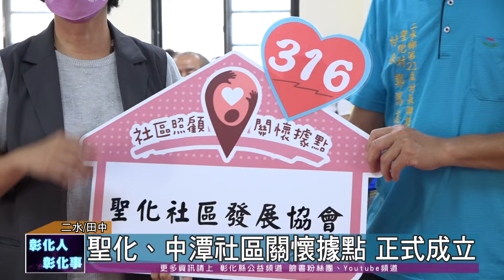111-08-23 彰化第316、317個照顧關懷據點 王惠美揭牌啟用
二水鄉聖化社區及田中鎮中潭社區發展協會，23日成立彰化縣第314、315個關懷據點，提供社區長輩更完善的照顧，縣長王惠美分別前往贈牌慶賀。
彰化縣社區關懷據點積極主動關懷社區長輩，除了提供供餐服務外，也聘請美術老師教導畫畫，以及體適能老師教導老寶貝活動筋骨，讓社區的長輩可以在熟悉的環境裡生活得更悠遊自在，給長輩們一個幸福安全的未來。